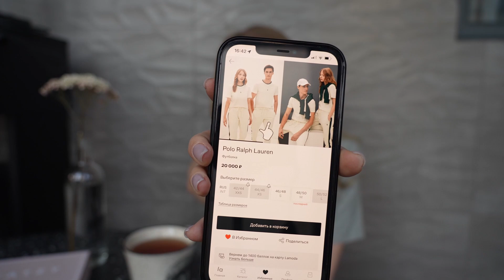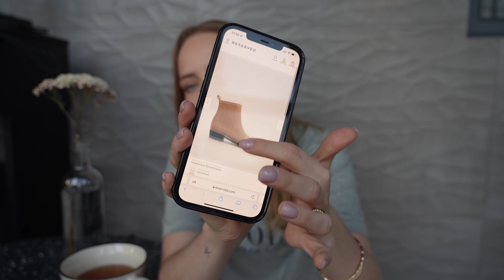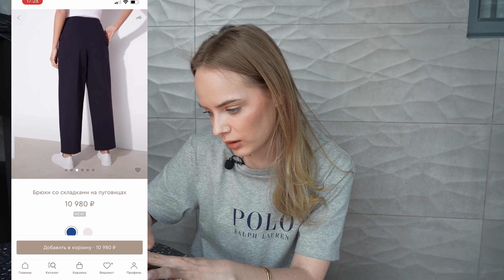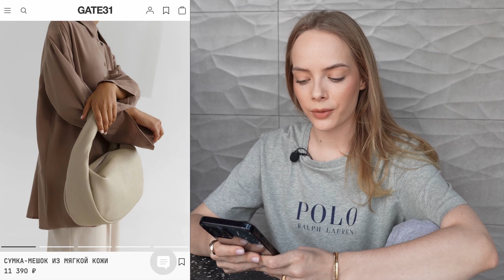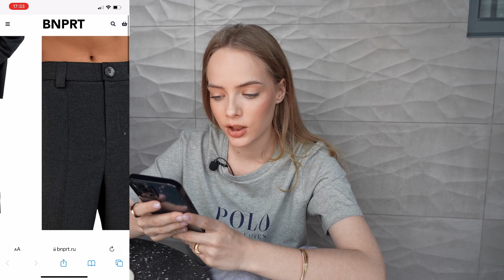ВЕСЕННИЙ ГАРДЕРОБ И РОССИЙСКИЕ БРЕНДЫ | Что носить и где покупать? Мой wishlist, тренды, inspiration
Весенний гардероб 2022 в российских брендах! Тренды, inspiration и мой вишлист, наливайте чай, поболтаем о насущном ☕️🍪🤎

Ссылки:
Ботильоны 2MOOD

Куртка стеганая Ligio

Костюм в полоску BNPRT

Ботинки Reserved

Тапки Reserved

Джинсы Choux

Джинсы Zarina

Джинсы 12Storeez

Сумка 31 gate